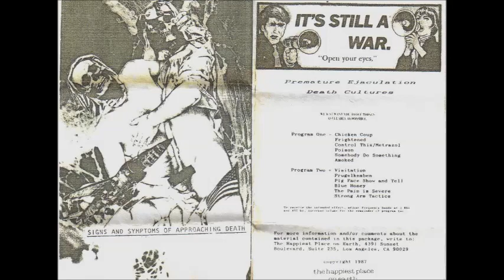Premature Ejaculation - Chicken Coup (1987)